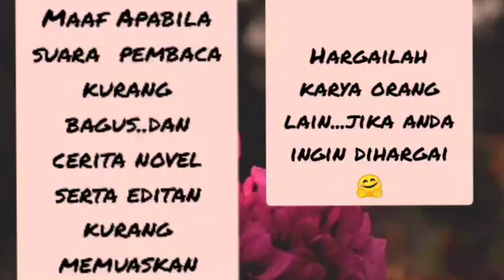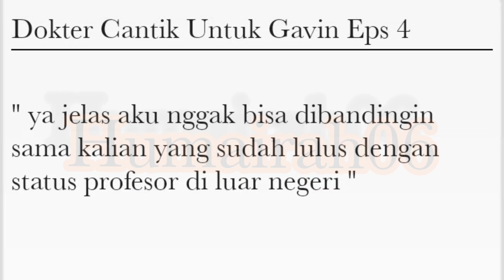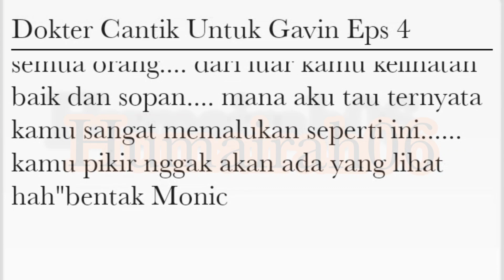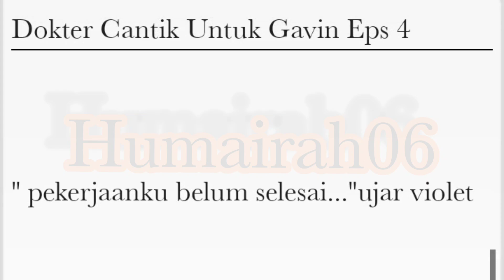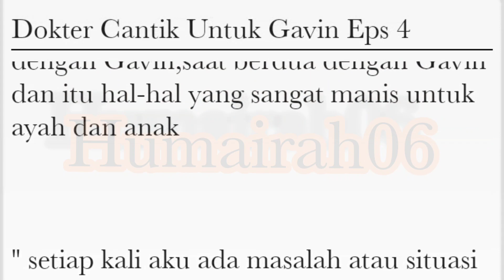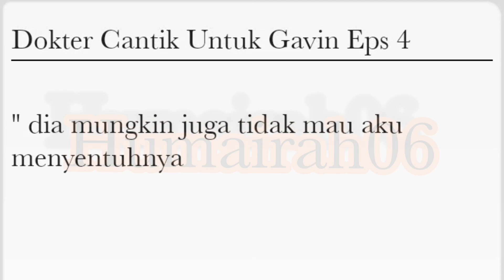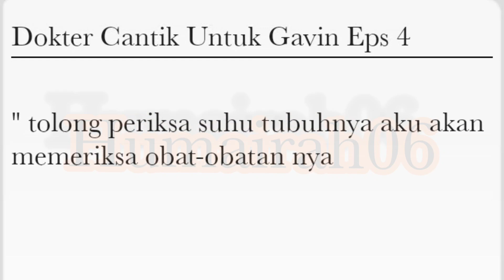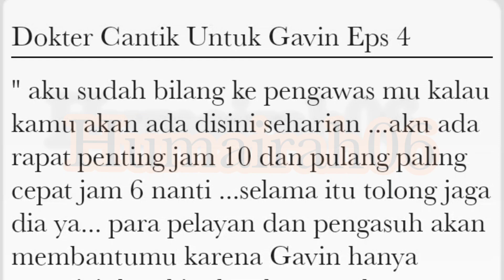Dokter Cantik Untuk Gavin Eps 4